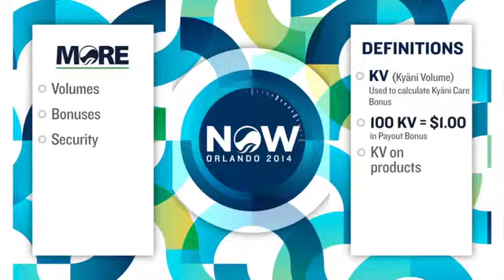Kyani Care Program